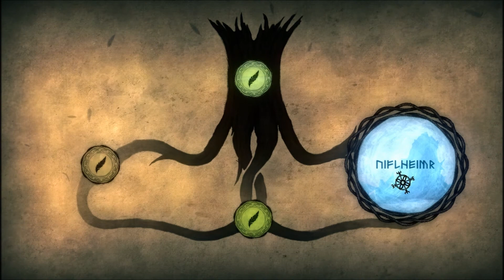The Hardest Puzzle Yet! - Munin - Episode 6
Hope this one wasn't too boring for you all! For those of you who attempt the game yourself, I hope this at least proves useful :)